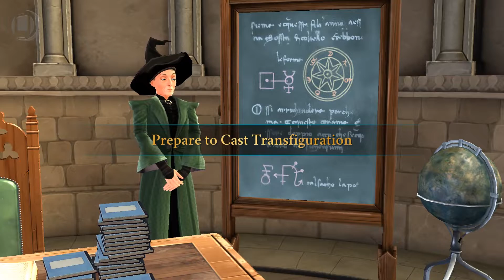Magical Journey Through Harry Potter Hogwarts Mystery - Year Three Chapter Five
Magical Journey Through Harry Potter Hogwarts Mystery Year 3 Chapter 5 by
Blue Moon Game [No commentary].

We're social too!